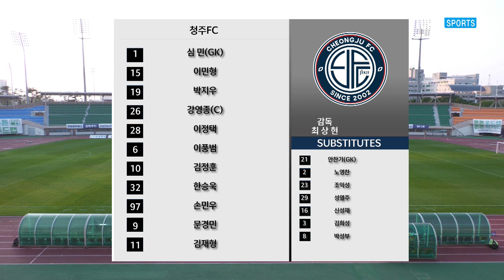[K3 League] 청주FC vs 화성FC - 13R - Highlight - 2022.05.22